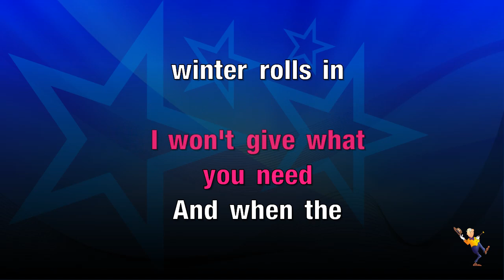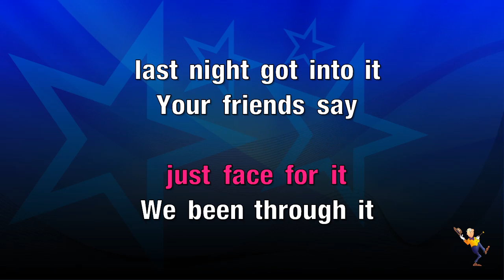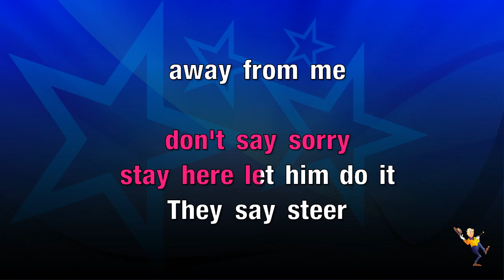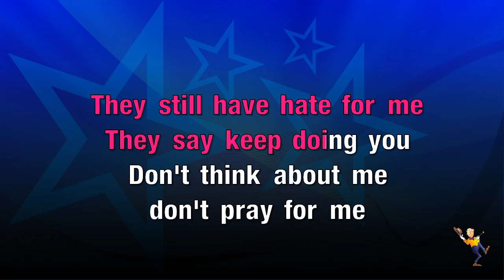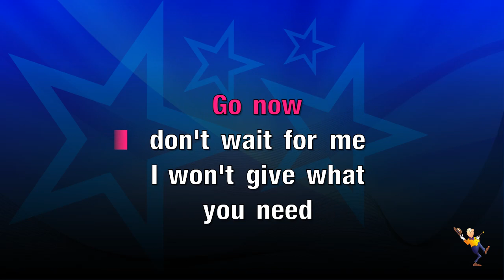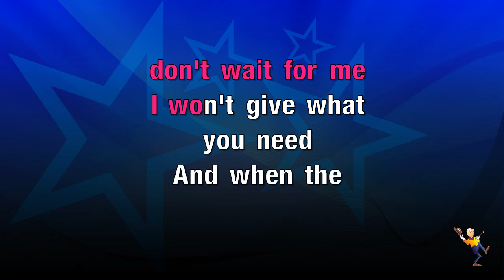Wait For Me - Carnage ft G-Eazy & Wiz Khalifa (KARAOKE)